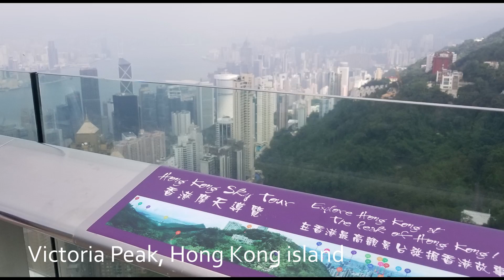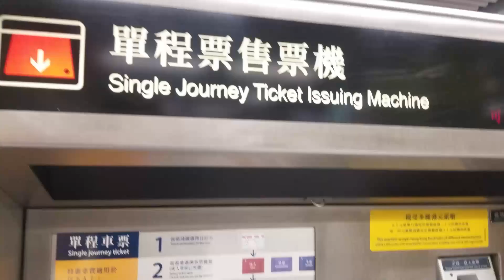2 Bros in China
Title covers it. 2018 Trip. Shot on a cellphone.